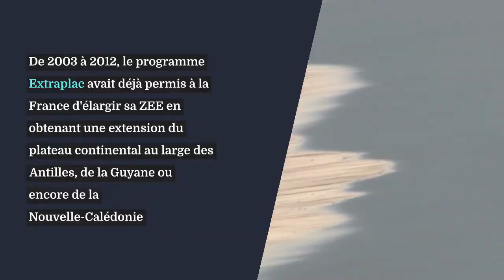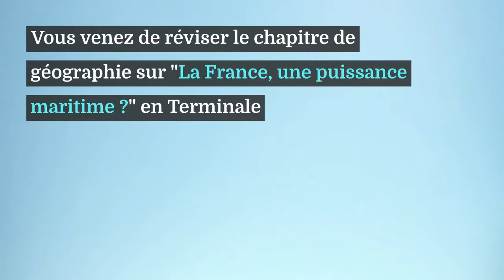La France vient d'étendre sa zone économique exclusive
Une vidéo d'approfondissement du programme de Géographie en Terminale sur le chapitre "La France, une puissance maritime ?".